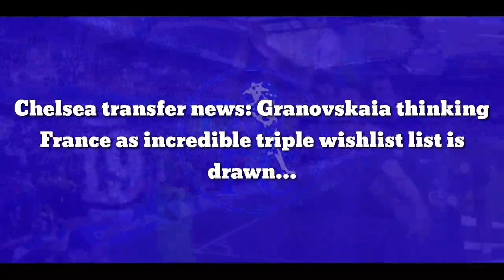Chelsea transfer news: Granovskaia finnaly agree France as incredible triple wishlist list is drawn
Chelsea transfer news: Granovskaia thinking France as incredible triple wishlist list is drawn…

Thomas Tuchel has reportedly handed Marina Granovskaia an exciting three-man shopping list – with Chelsea looking to make three exciting signings who have all represented France.

The Blues are through to the Carabao Cup final, after easily seeing off Tottenham in their two-legged semi-final. Next on the horizon will be Liverpool or Arsenal in the final next month as they look to secure more silverware under the German.

Indeed, Chelsea remain in the hunt for four trophies this season. That said, a 10-point deficit to Manchester City means Premier League title glory looks a tall order.

Nonetheless, plans are afoot to strengthening the Chelsea side – with Tuchel’s immediate aim to provide more cover at left-back.

With Ben Chilwell seemingly out for the season, Tuchel has been left with just Marcos Alonso at his disposal. Plans to recall Emerson Palmieri appear likely to fail. As a result, Chelsea may turn to another loanee, impressing while at Coventry.

Long term though, Tuchel and Granovskaia have three bigger targets in mind, each of whom could cost Chelsea huge fees.

Jules Kounde remains in Chelsea sights

Top of their list of priorities is Sevilla defender Jules Kounde. The defender is rated as one of European football’s best after some stirring displays for LaLiga side.

Indeed, Kounde has been outstanding for a Sevilla side that currently sits second in the LaLiga table. Julen Lopetegui’s men also won the Europa League in 2020 with Kounde at the heart of their defence.

So far this season the former Bordeaux man has starred in 17 league outings, during which Sevilla have kept nine clean sheets. The Spanish giants have also only let in 13 goals in 20 games.

However, despite reports linking him to Liverpool this week, it is Chelsea who look likely to strike.

According to Sky Sports, he leads their three-man wanted list in 2022. The Blues know, however, that prising Kounde away from Sevilla will be far from easy and may have to spend as much as £75m to land their man.

Kimpembe also on Chelsea wanted list

With Chelsea very much in the market for a new defender this summer, the next man on their list is another France star in Presnel Kimpembe.

The left-footed centre-half is a regular in the PSG side, having come through their youth ranks.

He has even captained the French outfit on four occasions, showing his ability as a leader.

Kimpembe is happy at the Parc des Princes but would be up for trying out the Premier League, in a major boost for Chelsea. Tuchel is also plotting a charm offensive on the Frenchman – they know each other from Tuchel’s time managing PSG.

Kimpembe, though, is only likely to be targeted should efforts to land Kounde fail.

Granovskaia also tasked with Tchouameni signing

Next on the Chelsea agenda is impressive Monaco midfielder Aurelien Tchouameni.

This season at Chelsea has shown that strength in depth is never more important than in central midfield.

The Blues have three elite performers in Jorginho, Mateo Kovacic and N’Golo Kante. However, the loan signing of Saul Niguez has not really worked out, despite his recent improvement.

As such, the potential acquisition of Tchouameni would give Tuchel midfield options that would be the envy of virtually all Premier League managers.

The 21-year-old midfielder is earning rave reviews after some stellar performances for Monaco. Indeed, he’s seen as one of French football’s best prospects. However, Monaco are powerless to prevent him leaving if a big bid comes their way

Tchouameni is rated in the £50m mark, so again his signing will not come cheap for Granovskaia or Chelsea.

The Blues may also look to welcome Conor Gallagher back into the fold next season following his fine season with Crystal Palace.